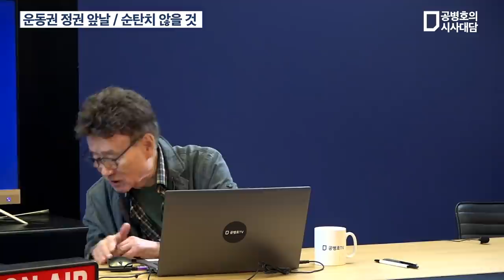운동권 정권 앞날 / 순탄치 않을 것 / 류근일의 진단과 처방 [공병호TV]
Bitcoin : 3MTW849AkP2ftLeSK2teZHMmzLu7Z83s9U